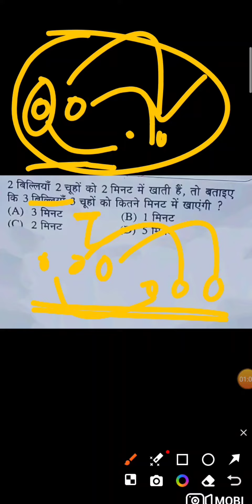जवाहर नवोदय विद्यालय // सैनिक // सैन्य // प्रवेश द्वार previous year question paper analysis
जवाहर नवोदय विद्यालय // सैनिक // सैन्य // प्रवेश द्वार